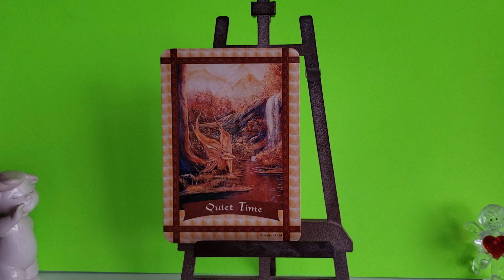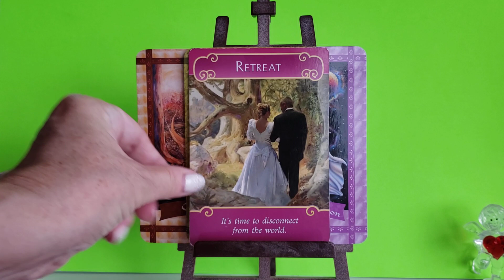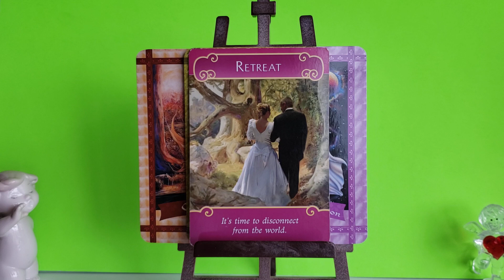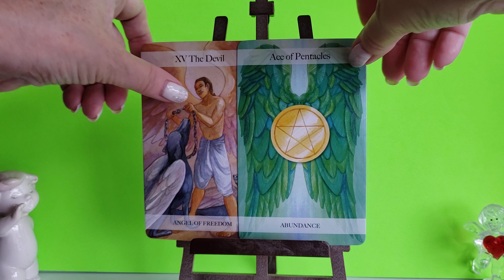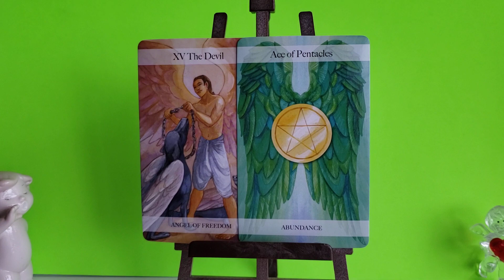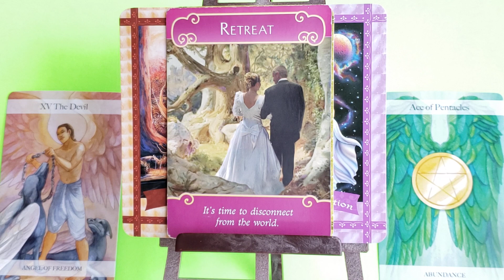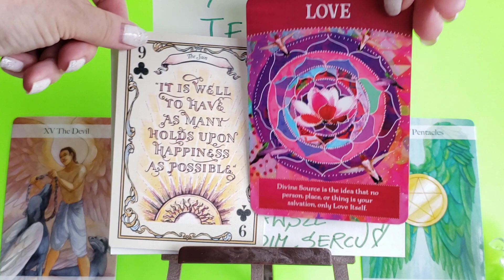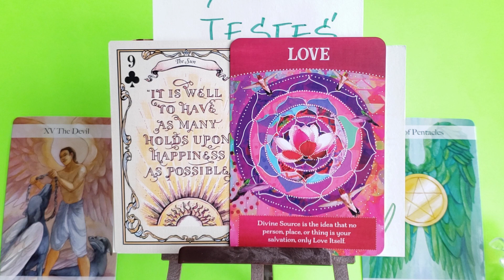Tydzien 2- 8/9 maja 2021: Zmiana Energii, czyli Chcemy Cieszyc sie Zyciem!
Czytanie z Kart Anielskich- Kart Duszy- 3 talii nowych kart i Moich Kart- na kazdy dzien tygodnia 2- 8/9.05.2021 do zakupienia na mojej stronie pod Moje Uslugi; na vimeo takze na poziom 11:11.
Moja strona do zamowienia moich Uslug:
Tu mozna tez zakupic wszystkie webinaria:
1. Karma: Zrozumienie- Odciecie- Uzdrowienie.
2. Miedzywymiarowe Uzdrawianie i Otrzymywanie Wiadomosci.
3. Porozmawiajmy o Wielowymiarowosci w 3D Rzeczywistosci.
4. Reiki poziom I: Uzdrawiam Siebie!
5. Reiki poziom II: Uzdrawiam Innych!
6. KOLOR Moze Zmienic Twoje Zycie, czyli Uzdrawiamy KOLOREM
7. Karty Anielskie- Karty Duszy- Wiadomosci z Drugiej Strony, czyli Wiedza Duchowa💜